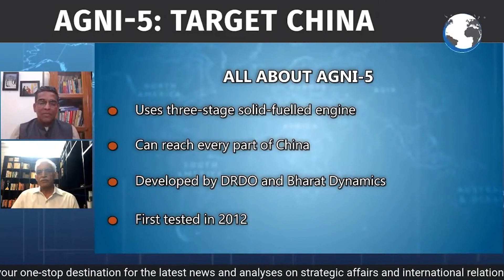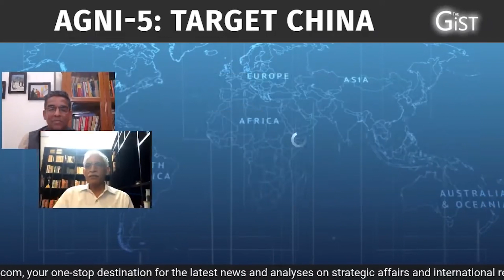Agni5 : Target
The first user trial of Agni-5, India's first intercontinental ballistic missile, has been successful. It comes amidst the Ladakh standoff; the missile has a range of over 5000 km, which means it can cover the whole of China. On 'The Gist', StratNews Global Editor-in-Chief Nitin A. Gokhale is in conversation with Dr. Avinash Chander, former director general of DRDO and one of the key architects of India's Agni missile programme.